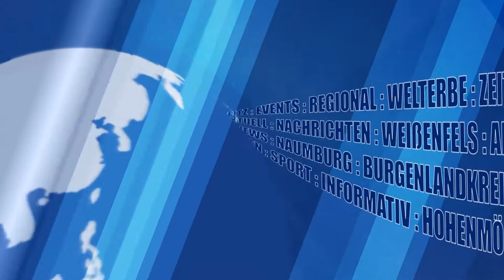Zeitzer Reit- und Fahrverein Projekt: Equitanas - Lebensraum für Pferd und Mensch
Stillstand kennt man nicht beim Zeitzer Reit- und Fahrverein. Im September des vergangenen Jahres waren wir vor Ort und da ging es um das Projekt: Equitanas - Lebensraum für Pferd und Mensch. Was ist draus geworden .wir haben nachgefragt.